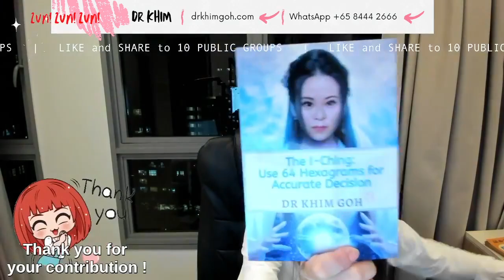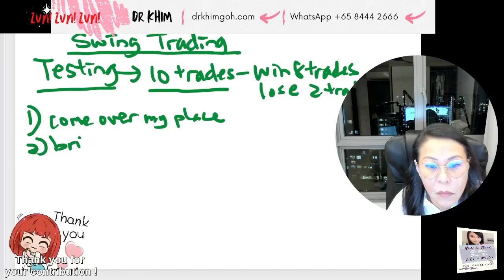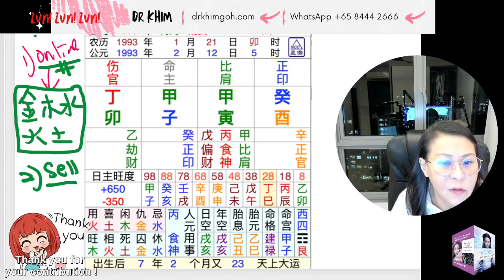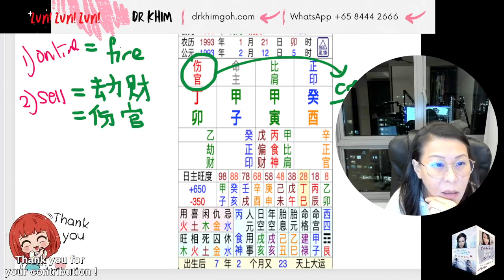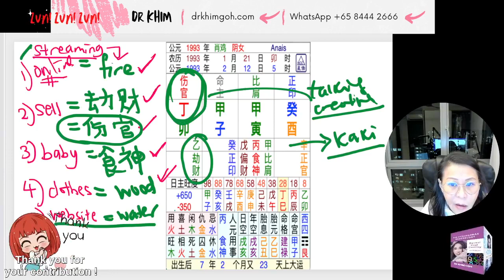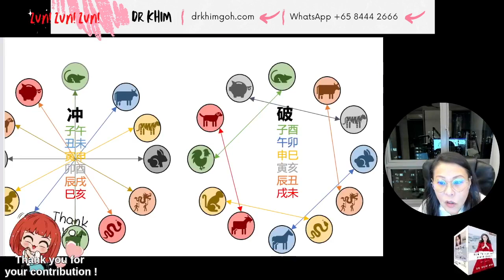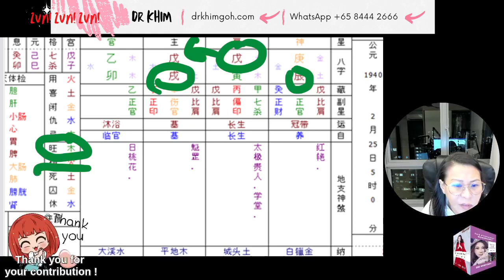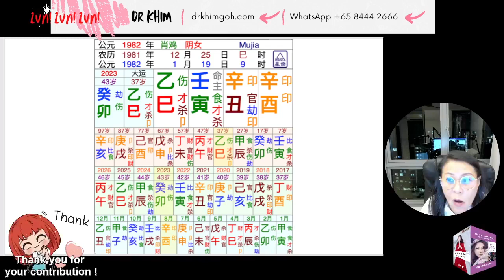FREE readings every Thursday with DR KHIM | 八字，易经，奇门遁甲，数字命理，面相学